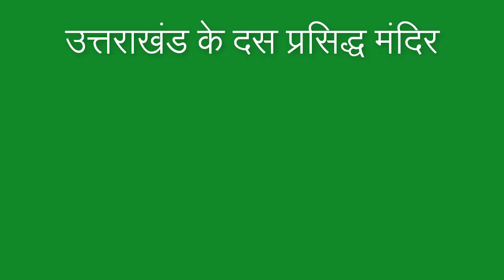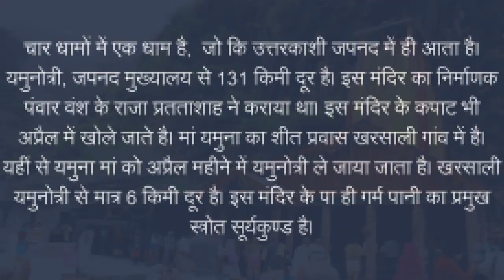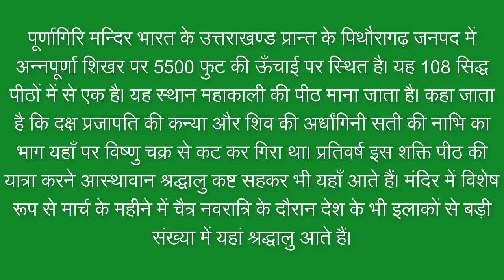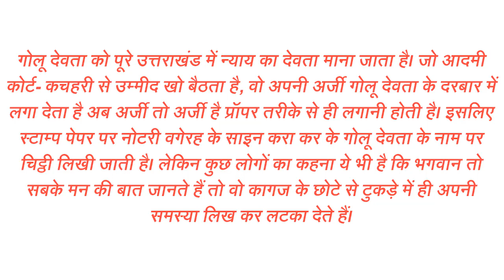उत्तराखंड के दस प्रसिद्ध मंदिर | Ten famous temple in uttarakhand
उत्तराखंड के दस प्रसिद्ध मंदिर

केदारनाथ
चार धामों में सर्वाधिक ऊचांई पर स्थित धाम केदारनाथ ही है। केदारनाथ शिव के 12 ज्योर्ति लिंगों में से एक है। भारत के 4 धाम की स्थापना करने के बाद शंकराचार्य जी ने इस मंदिर का निर्माण कराया था
बदरीनाथ मंदिर
ये पंच-बदरी में से एक बद्री हैं। उत्तराखंड में पंच बदरी, पंच केदार तथा पंच प्रयाग पौराणिक दृष्टि से तथा हिन्दू धर्म की दृष्टि से महत्वपूर्ण हैंबदरीनाथ की मूर्ति शालग्रामशिला से बनी हुई, चतुर्भुज ध्यानमुद्रा में है।

गंगोत्री
ये मंदिर  भी प्रमुख तीर्थस्थल माना जाता है और उत्तराखण्ड के चार धामों में से एक है। इस मंदिर का निमार्ण गोरखाओं के सेनापति अमरसिंह थापा ने 18वीं शताब्दी में कराया था

यमुनोत्री धाम
चार धामों में एक धाम है,  जो कि उत्तरकाशी जपनद में ही आता है। यमुनोत्री, जपनद मुख्यालय से 131 किमी दूर है। इस मंदिर का निर्माणक पंवार वंश के राजा प्रतताशाह ने कराया था।

नंदा देवी
नंदा देवी समूचे गढ़वाल मंडल और कुमाऊं मंडल और हिमालय के अन्य भागों में जन सामान्य की लोकप्रिय देवी हैं। नंदा की उपासना प्राचीन काल से ही किये जाने के प्रमाण धार्मिक ग्रंथों, उपनिषद और पुराणों में मिलते हैं।

पाताल भनुवनेश्वर गुफा मंदिर
भगवान गणेश के भक्तों के लिए उत्तराखंड के पिथौरागढ़ में स्थित पाताल भुवनेश्वर गुफा आस्था का अद्भुत केंद्र है. यह गुफा पहाड़ी के करीब 90 फीट अंदर है.

हाट कालिका धाम
  छठी सदी के अंत में भगवान शिव का अवतार माने जाने वाले जगत गुरु शंकराचार्य  महाराज नेकूर्मांचल (कुमाऊं) भ्रमण के दौरान हाट कालिका की पुनर्स्थापना की थी।
पूर्णागिरी मंदिर
पूर्णागिरि मन्दिर भारत के उत्तराखण्ड प्रान्त के पिथौरागढ़ जनपद में अन्नपूर्णा शिखर पर 5500 फुट की ऊँचाई पर स्थित है।
गोल्ज्यू देवता का मंदिर
गोलू देवता को पूरे उत्तराखंड में न्याय का देवता माना जाता है। जो आदमी कोर्ट- कचहरी से उम्मीद खो बैठता है, वो अपनी अर्जी गोलू देवता के दरबार में लगा देता है

गर्जिया देवी
उत्तराखण्ड के प्रमुख देवी मंदिरों में शुमार है रामनगर का गिरिजा देवी मंदिर. माता पार्वती का यह मंदिर समूचे पर्वतीय अंचल में श्रद्धा और विश्वास का अद्भुत केंद्र माना जाता है